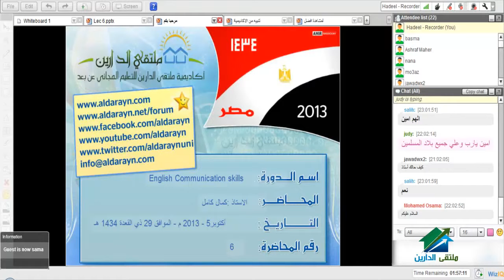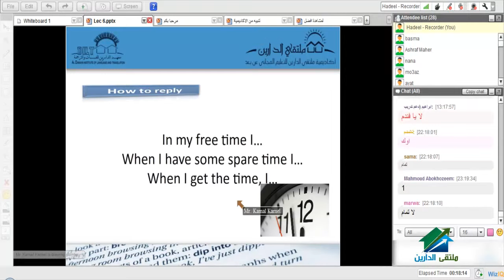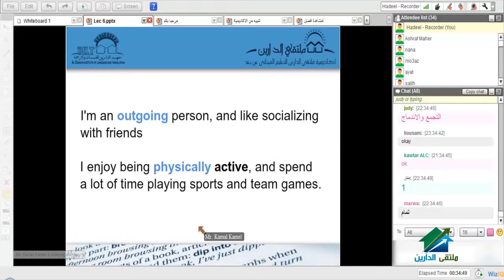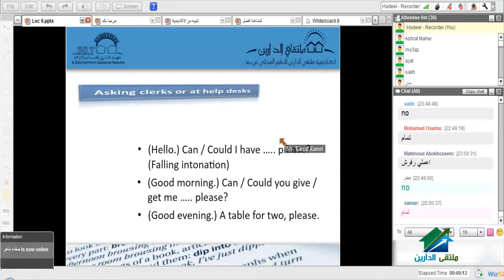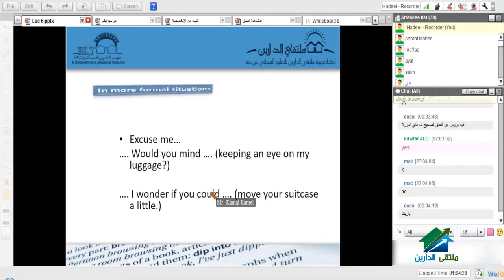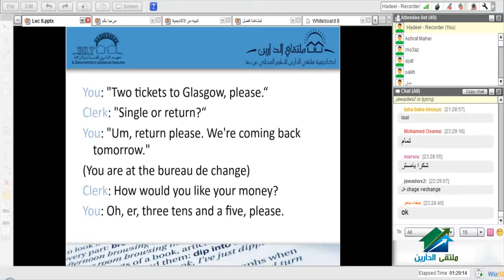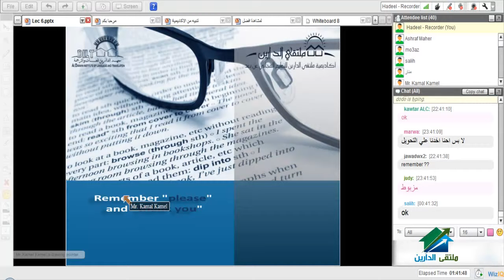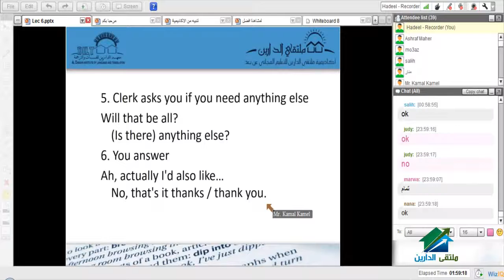Communication Skills _Course 01_lecture 6.mp4